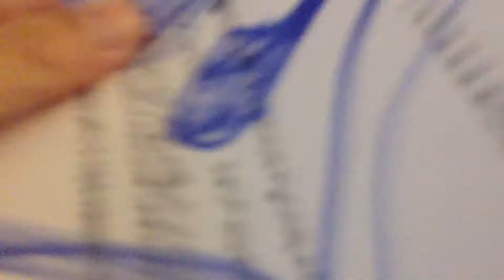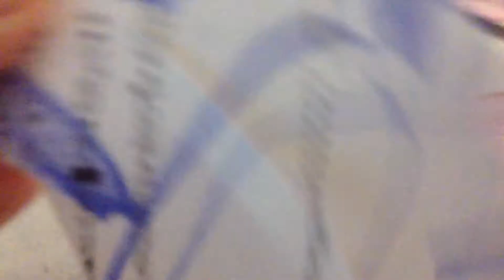Die in a fire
Hey guys I'm so sorry I did not make videos for a while it's because I'm to busy so I made this die in a fire video sorry if you did not like when the for so the names are Freddy fazbear and chica Bonnie plus foxy

Bye